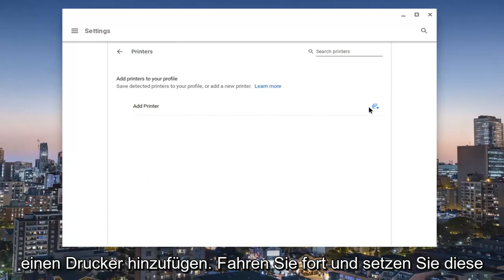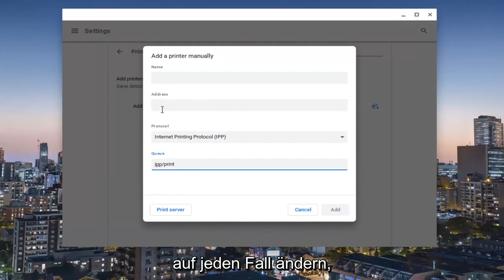Wie schließt du deinen Drucker an dein Chromebook an?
So fügen Sie einen Drucker zu Chromebook hinzu [Tutorial]

Sie können mit den meisten Druckern, die mit WLAN oder einem kabelgebundenen Netzwerk verbunden sind, von Ihrem Chromebook aus drucken. Derzeit unterstützen Chromebooks kein Bluetooth-Drucken.

Tipp: Sie können Ihren Drucker auch über ein USB-Kabel mit Ihrem Chromebook verbinden. Wenn Sie ein Kabel verwenden, sehen Sie eine Benachrichtigung. Befolgen Sie alle Anweisungen auf dem Bildschirm. Ihr Drucker muss nicht mit dem WLAN verbunden sein, wenn er direkt mit Ihrem Chromebook verbunden ist.

Richten Sie einen HP-Drucker mit einem Chromebook für eine drahtlose oder kabelgebundene Verbindung ein.

Während sich bei den Chromebooks von Google alles um Online-Dienste dreht, benötigen Sie manchmal einen guten altmodischen Ausdruck, um Ihre digitalen Abenteuer zu begleiten.

Das Drucken von einem Chromebook ist im Laufe der Jahre viel einfacher geworden, aber es ist immer noch nicht immer offensichtlich, wie man anfängt oder welche Wege man einschlägt. Befolgen Sie diese Anleitung, und Sie werden in kürzester Zeit Papier von Ihrem Cloud-zentrierten Computer ausgeben.

Papier geht den Weg der DVD, aber Sie müssen immer noch gelegentlich Arbeitsdokumente, digitale Konzertkarten oder Online-Formulare ausdrucken, aber wir vermuten, dass einige Leute wissen wollen, wie man von einem Chromebook aus druckt. Dank des Chrome-Browsers und Google Cloud Print benötigen Sie lediglich einen an das Netzwerk angeschlossenen oder Cloud-fähigen Drucker und müssen einige Einstellungen vornehmen.

Bevor Sie etwas aus Chrome OS drucken können, müssen Sie Ihrem Chromebook einen Drucker hinzufügen. Im Gegensatz zu herkömmlichen Betriebssystemen wie macOS oder Windows werden die Druckfunktionen des Chromebooks vom Google Cloud Print-Dienst und nicht vom Betriebssystem selbst verwaltet. Mit dieser Konfiguration können Sie Dokumente drahtlos an einen Drucker senden oder einen Drucker physisch mit Ihrem Chromebook verbinden.

Vorausgesetzt, Sie haben einen einigermaßen aktuellen Drucker, der eine Verbindung zum Internet herstellen kann, sollten Sie ihn direkt zu Ihrem Chromebook hinzufügen können, ohne dass zusätzliche Dienste erforderlich sind.

Stellen Sie zunächst sicher, dass der Drucker eingeschaltet und mit demselben Wi-Fi-Netzwerk wie Ihr Computer verbunden ist. Das Verfahren zum Verbinden eines Druckers mit Wi-Fi variiert von Modell zu Modell, aber im Allgemeinen gibt es irgendwo auf dem Display des Druckers eine „Wi-Fi“- oder „Internet“-Option, entweder als Symbol auf dem Hauptbildschirm oder als Option in seinem Einstellungsmenü. Dies sollte Sie durch den Prozess führen.

In diesem Tutorial behandelte Probleme:
Drucker zu Chromebook USB hinzufügen
Drucker manuell zu Chromebook hinzufügen
Drucker zu Chromebook hp hinzufügen
Fügen Sie den Drucker über WLAN zu Chromebook hinzu
So fügen Sie dem Chromebook einen Drucker über USB hinzu
Wie füge ich einen Drucker zu Chromebook hinzu?
So fügen Sie einen Drucker zu Chromebook hinzu
Fügen Sie einen Drucker zu Google Chromebook hinzu

Über Chromebooks:
Ein Chromebook ist ein Laptop oder Tablet mit dem Linux-basierten Chrome OS als Betriebssystem. Die Geräte werden hauptsächlich verwendet, um eine Vielzahl von Aufgaben mit dem Google Chrome-Browser auszuführen, wobei sich die meisten Anwendungen und Daten in der Cloud und nicht auf dem Gerät selbst befinden. Alle seit Ende 2017 veröffentlichten Chromebooks können auch Android-Apps ausführen. Einige Chromebooks können Linux-Apps ausführen.

Die ersten zum Verkauf stehenden Chromebooks von Acer Inc. und Samsung begannen 2011 mit dem Versand. Zusätzlich zu den Laptop-Modellen wurde im Mai 2012 eine Desktop-Version namens Chromebox und ein sogenanntes „All-in-One“-Gerät eingeführt a Chromebase, wurde im Januar 2014 von LG Electronics eingeführt.